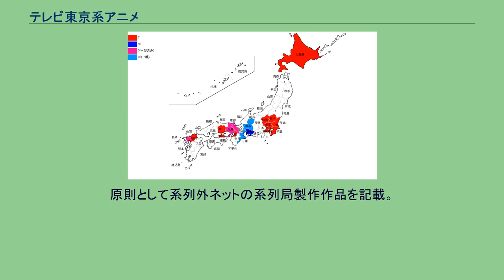テレビ東京系アニメ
テレビ東京系アニメ（テレビとうきょうけいアニメ）は、基本的にテレビ東京（TX）をはじめとする、テレビ東京系列（TXN）で放送されているアニメ作品をさす。
TXが運営するアニメ番組ウェブサイトはあにてれ（animeteleto）という名称である。
TX以外の地方ローカルのみでの放送作品については、地方ローカル作品に記載。
内容には系列外ネットを行った毎日放送（MBS）のアニメ作品も含まれている。
あにてれは、テレビ東京が提供するウェブサイト。
2017年の動画サイト開設以降、ライブ配信も行っている。
2000年6月6日、「アニメエクスプレス」でオリジナルアニメの動画配信開始。
2005年12月12日、「あにてれ」に改名。
2006年2月1日、自社製作オリジナルWebアニメを有料配信開始。
同月12日、テレビアニメ配信サイト「あにてれしあたー」開設。
2017年4月1日、会員制有料動画配信サイト「あにてれ」を開設、同継続課金対応アプリが提供開始。
2021年6月30日をもって終了した。
原則として系列外ネットの系列局製作作品を記載。
あにてれに関するカテゴリ: